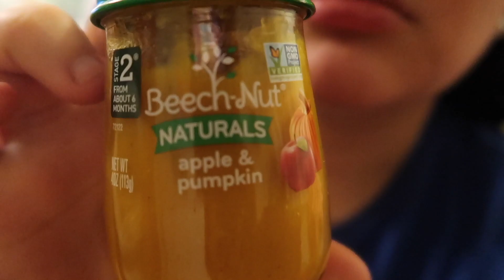OUR TRIP TO VIRGINIA (UVA)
We finally got the chance to see my little brother at his college in Virginia! GO HOOS

Have you heard the song I sang to sweet Riley?

Beat Produced by: Flash Beats
Lyrics written & Sang by: Crystal Nicole (Riley's Mommy)
Featuring: Legacy (Riley's Daddy)

Intro Photos:
CAPTURING BEAUTY NJ
(Instagram) @capturingbeautynj

Intro & Outro Music: (Beat credit) DiamondStylez Production
Lyrics-Original Song (Written by Cam, Singer & Rapper- Crystal & Cam)